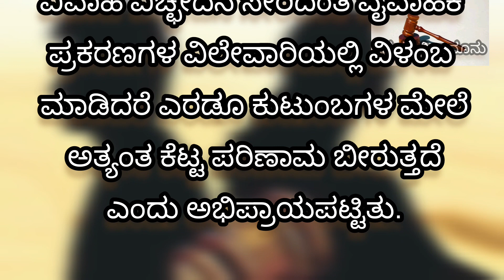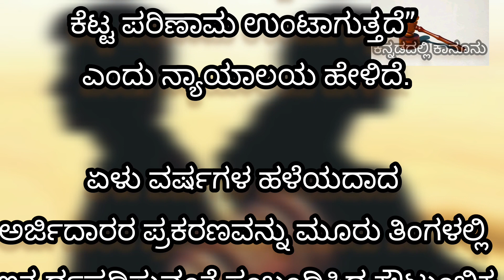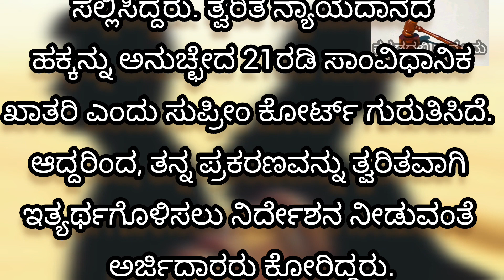ವರ್ಷದೊಳಗೆ ವಿಚ್ಛೇದನ ಪ್ರಕರಣಗಳನ್ನು ಇತ್ಯರ್ಥಪಡಿಸಿ: ಕೌಟುಂಬಿಕ ನ್ಯಾಯಾಲಯ ಗಳಿಗೆ ಹೈಕೋರ್ಟ್ ಆದೇಶ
ವರ್ಷದೊಳಗೆ ವಿಚ್ಛೇದನ ಪ್ರಕರಣಗಳನ್ನ ಇತ್ಯರ್ಥಪಡಿಸಿ: ಕೌಟುಂಬಿಕ ನ್ಯಾಯಾಲಯಗಳಿಗೆ ಹೈಕೋರ್ಟ್‌ ಆದೇಶ .
 Case title : ಎನ್ ರಾಜೀವ್ ಮತ್ತು ಸಿ ದೀಪಾ
 Case No: Writ petition No 14769 of 2023

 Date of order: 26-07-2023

Legal knowledge
Legal information
Law
General knowledge
Legal related
Advocate
Court activities
Lawyer
Karnataka land reforms Act sections
Land revenue Act

Need quick legal guidance ?? Call to this number (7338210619)  for any of your legal quires, Consultancy fees applicable